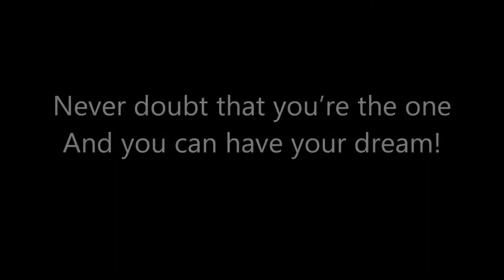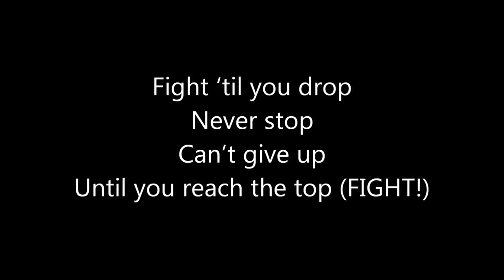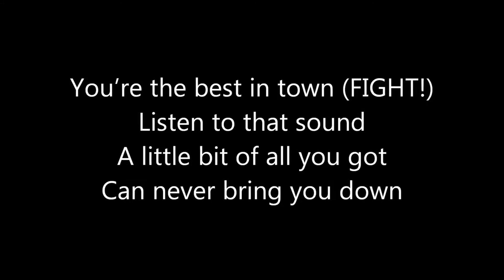NoFap Day 8 of 90 Starting to Feel Better